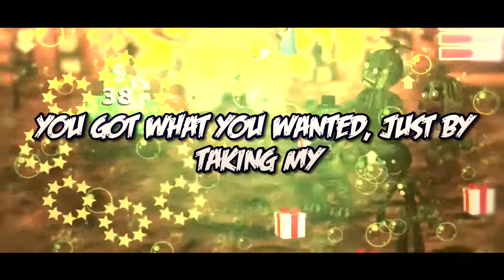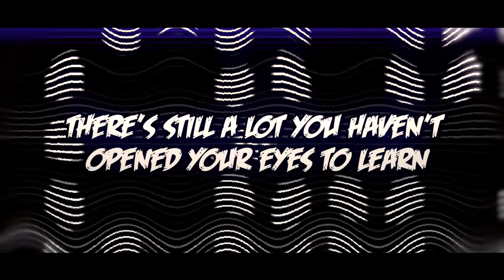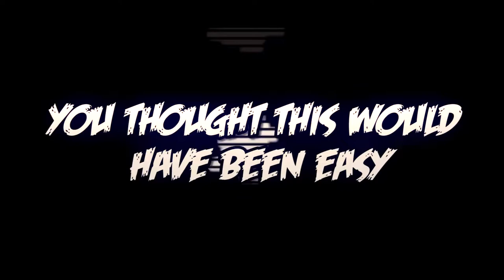I Will Not Be Moved [Vocals Only] (DAGames)